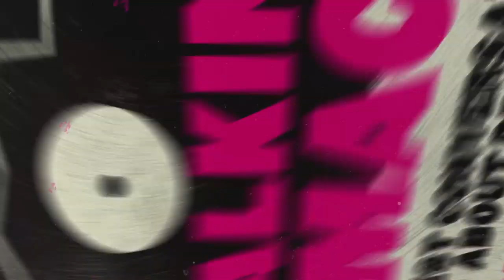Steve Kilbey (The Church): 'Talking Smack: Honest Conversations About Drugs'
Steve Kilbey of The Church speaking with Australian journalist and author Andrew McMillen for his book 'Talking Smack: Honest Conversations About Drugs', which was published in July 2014 by University of Queensland Press.

This clip was filmed at Steve's home in Sydney, Australia in February 2013, immediately after our hour-long interview on the topic of drug use of all sorts – illicit, legal and prescription – which was then published as one of fourteen chapters in 'Talking Smack'. (At one point the camera is blown from its perch by a strong wind through an open window – my apologies. This dramatic effect was purely coincidental.)

Steve Kilbey: "I'm a trustworthy, good guy, and I happen to take drugs. I just don't want people to believe the hype, that if you take drugs, you're necessarily an evil villain. You might be a silly person, or a weak person, but you're not a bad person."

An edited extract of the Steve Kilbey chapter from 'Talking Smack' was published in The Weekend Australian Review on 26 July 2014 (Note: the full chapter is around 6,000 words; the Review extract is cut down to around 3,000 words.)

'Talking Smack: Honest Conversations About Drugs' by Andrew McMillen (UQP, 2014)

Of all the creative industries, the most distinct link between drug use and creativity lies within music. The two elements seem to be intertwined, inseparable; that mythical phrase “sex, drugs and rock and roll” has been bandied about with a wink and a grin for decades. But is it all smoke and mirrors, or does that cliché ring true for some of our best-known performers?

In this fascinating book, journalist Andrew McMillen talks with Australian musicians about their thoughts on – and experiences with – illicit, prescription and legal drugs. Through a series of in-depth and intimate interviews, he tells the stories of those who have bitten into the forbidden fruit and avoided choking.

This isn’t to say that stories of ruin and redemption are avoided – they’re not. These celebrated performers have walked the straight-and-narrow path of alcohol, caffeine, nicotine and prescription medication, as well as the supposedly dark-and-crooked road of cannabis, cocaine, ecstasy, heroin and methamphetamine.

By having conversations about something that’s rarely discussed in public, and much less often dealt with honestly, McMillen explores the truths and realities of a contentious topic that isn’t going away.

'Talking Smack' is a timely, thought-provoking must-read that takes you inside the highs and lows of some of our most successful and creative musicians, including Paul Kelly, Tina Arena, Gotye, Steve Kilbey (The Church), Phil Jamieson (Grinspoon) and Holly Throsby.

'Talking Smack: Honest Conversations About Drugs' was published on 23 July 2014 by University of Queensland Press. The book is available in paperback (RRP $29.95) at bookstores throughout Australia, and as an ebook throughout the world.

Video credits:

Animation: Hans van Vliet, Zac Bavas and Ryan Grzesiak
Editing: Hans van Vliet
Director: Andrew McMillen